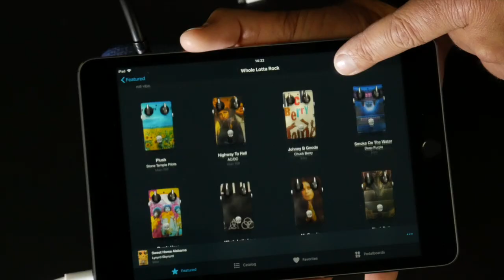Tonebridge Rock Tones | Mini Laney ST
A selection of Tonebridge Rock Tones from Ultimate Guitar, using the Mini Laney ST. There are over 1500 tones to try, so if there are any you'd like us to demo, just let us know!